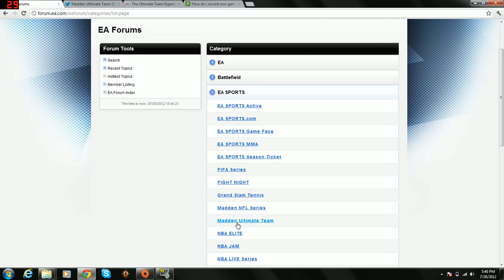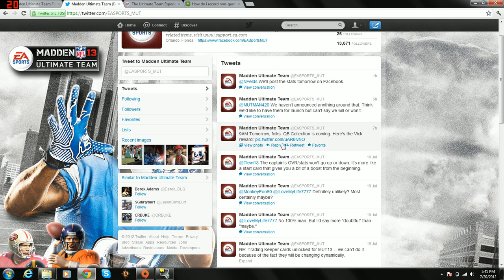Madden 13 Ultimate Team MUT Info and Showing how to get to the Forums and Twitter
In this video, I test out my new Alienware M14x recording the screen, as well as show how to reach the EA Forums as well as how to find the EASports_MUT twitter page.

Sound quality is being worked on, just testing the waters on the recording with a computer.